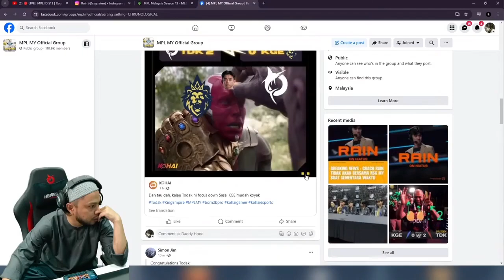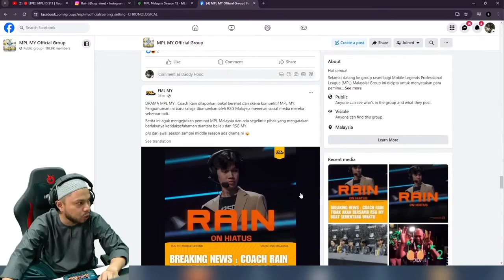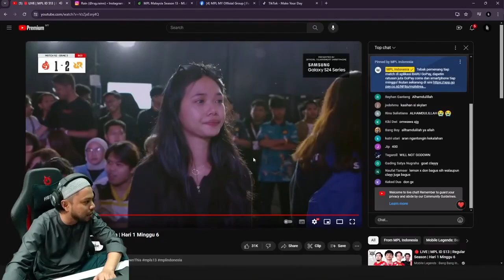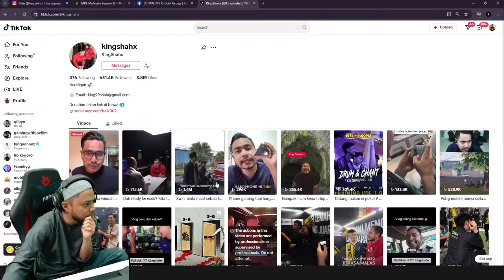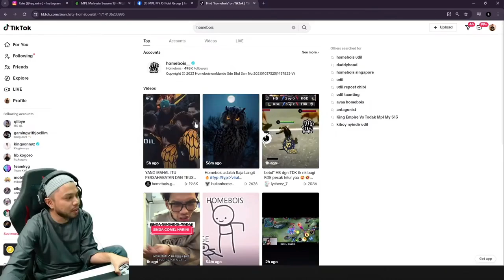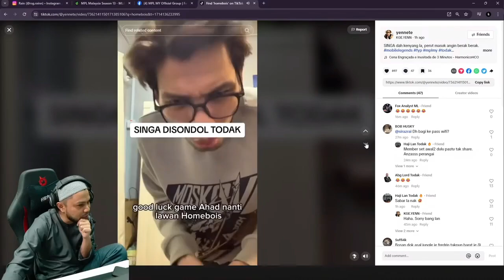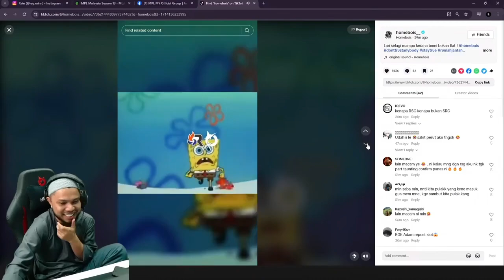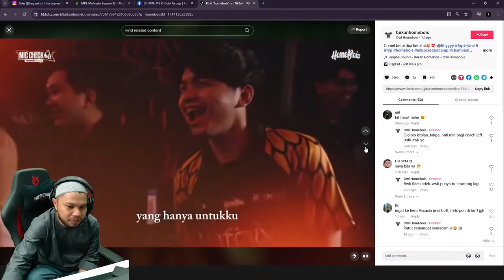DADDYHOOD REACTION TENGOK TIKTOKABG LORD TAUNTING!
REACTION STREAMER MALAYSIA! SEMUA BERSORAK TENGOK GAMEPLAY UDIL! HOMEBOIS VS AP BREN
HB COMEBACK! HOMEBOIS MALAYSIA VS S2G TURKY GAME 1
HOMEBOIS MALAYSIA VS AP BREN PH GAME 1
DADDYHOOD REACTION HOMEBOIS PASTIKAN KEMENANGAN 2-0!
REACTION STREAMER MALAYSIA! RRQ INDO VS AP BREN PH! GOF!
REACTION STREAMER MALAYSIA! GRAND FINAL ONIC VS AP BREN! GOF!
UDIL DADDY MENYALA ABANGKUH! HOMEBOIS VS TODAK!
REACTION DADDY TENGOK HOMEBOIS
MENGGANAS DI MAL MY S1!
REACTION STREAMER MALAYSIA! UDIL CAKAP MV LEMAH EASY!
HOMEBOIS BANTAI HABIS THQ! MPL MY SEASON 13!